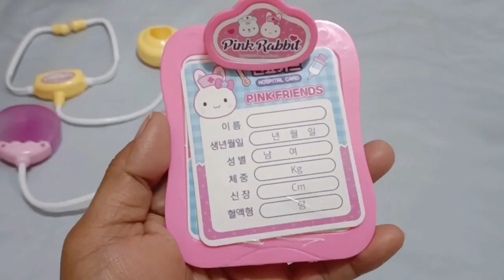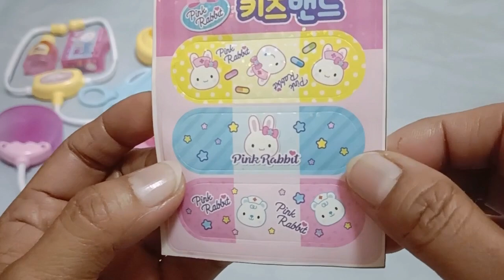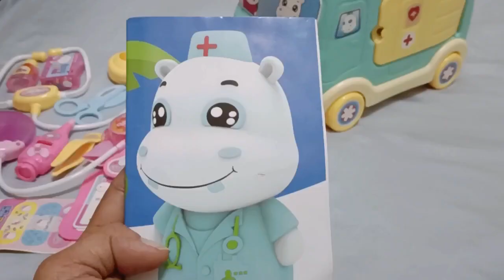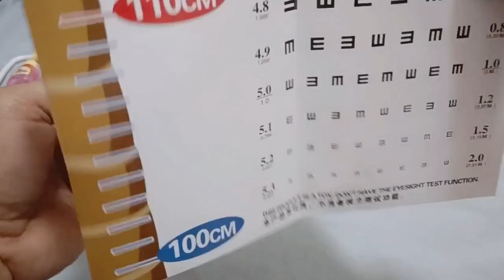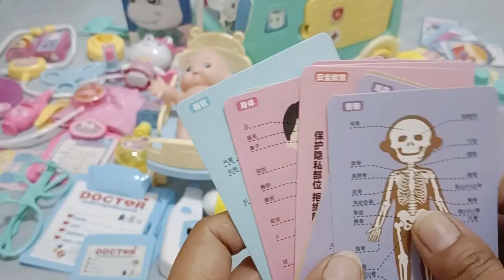Hello Kitty Toys|25:28 Minutes Satisfying with Unboxing 2 Sets Pink Rabbit Doctor Play Set ASMR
cute and useful stationery
Mini piano
kawaii stationery
cute pastel stationery
stationery organization asmr
cute unique stationery
Kitchen Bag
Suitcase
Miniinie Suitcase
hellokitty household!